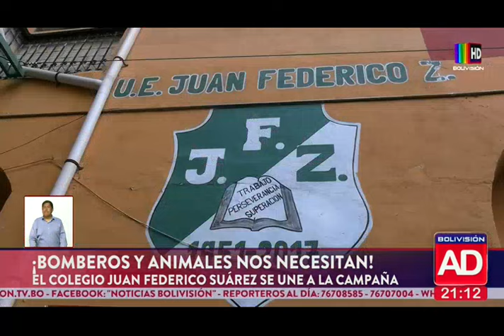Más instituciones educativas se unen a "Se nos quema el alma"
U.E. Guido Villagómez Loma y colegio Juan Federico Zuazo contribuyen con donaciones para apoyar a los afectados por incendios.

Los estudiantes del colegio Juan Federico Zuazo han realizado una colecta de agua embotellada, mientras que la U.E. Guido Villagómez entregó un donativo económico para apoyar a los municipios afectados por los incendios.